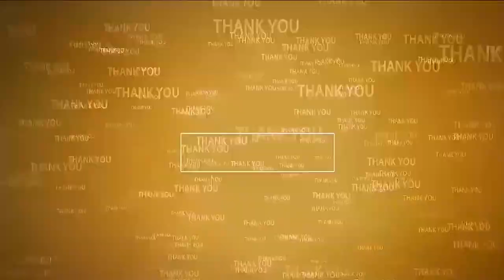గ‌త ఐదేళ్లుగా టెంకాయ‌లు కొట్టారు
- అభివృద్ధి శూన్యం
- శంఖుస్థాప‌న చేసిన ప్ర‌తీ ప‌నిని పూర్తి చేస్తాం
- రూర‌ల్ ఎమ్మెల్యే కోటంరెడ్డి
- 21వ డివిజ‌న్ సీసీ రోడ్ల‌కు శంఖుస్థాప‌న చేసిన ఎమ్మెల్యే